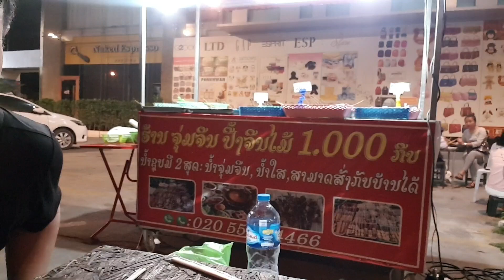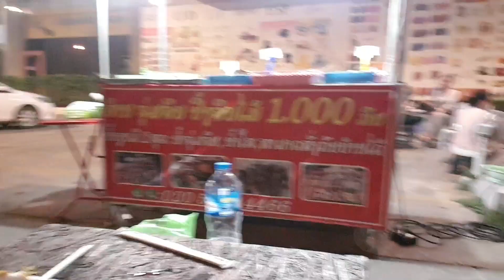육로국경 입국 2년3개월만에 맛보는 라오스맛집여행/음식과 술까지 단돈4천원으로 즐기는 로컬포차/비엔티안매운음식/땀막훙*마라꼬치먹방/비어라오술방